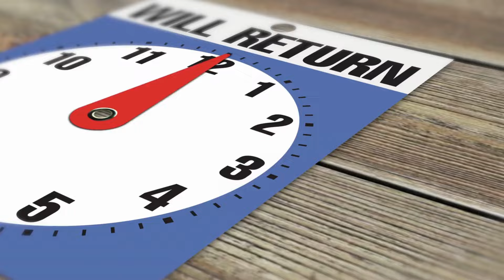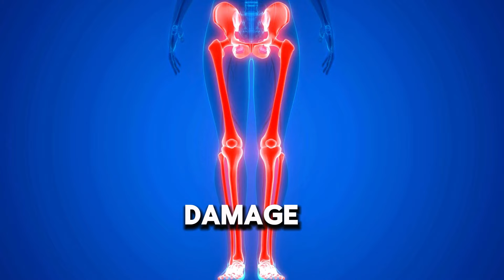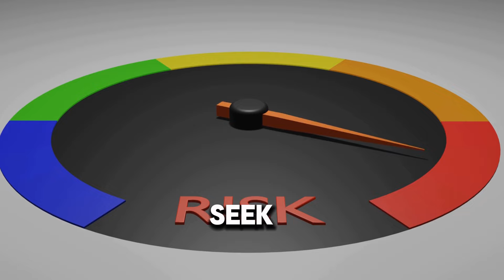10 Warning Signs of Stroke One Month Before - Unbelievable Signs... Revealed!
10 Warning Signs of Stroke One Month Before - Unbelievable Signs... Revealed!
Did you know that your body might show warning signs of a stroke up to a month before it happens? 🚨 In this video, we reveal the top 10 early warning signs that you need to be aware of to prevent a stroke. Recognizing these symptoms early can make all the difference! From high blood pressure to sudden headaches and vision problems, learn what to watch for and how to take action. 💡 Stay informed, stay safe, and reduce your risk today. 🌟👍
Stroke Prevention
Early Stroke Signs
Health Tips
Stroke Awareness
High Blood Pressure
Vision Problems
Healthy Lifestyle